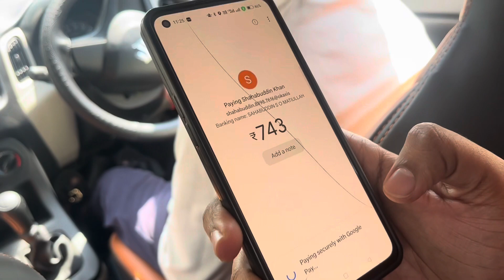Mumbai me hui LOCAL TRAIN cancel ❌🤯| MUMBAI NEWS UPDATE | Bakshi vlogs| Litti Chokha recipe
Kya hum daftar pahuch paenge?
Janne ke liye poora video dekhe
Kuch mumbai local update or shandaar nazaaro ke saath.

Don’t want to hurt anyone,
Thanks 🙏

Mumbai news headline
Some Local train cancelled till 5 nov 2023.